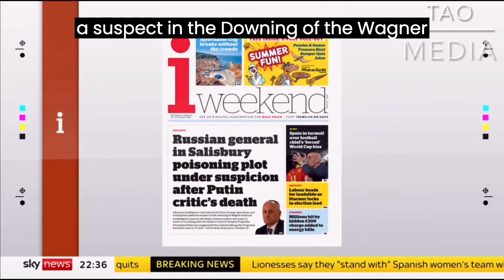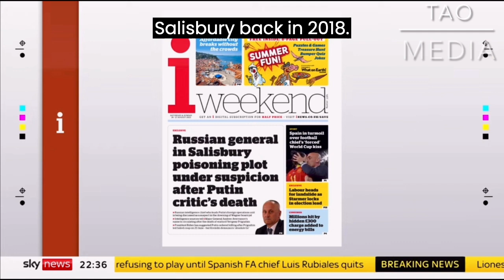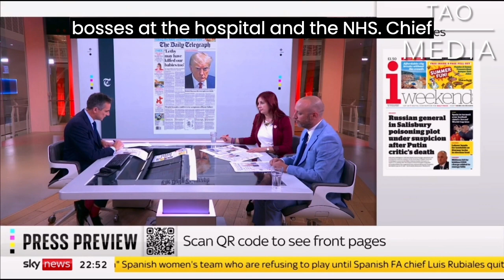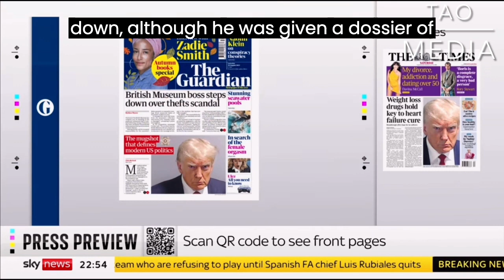breaking news and Politics SATURDAY NEWSPAPER HEADLINES, REVIEW & EXTRAS